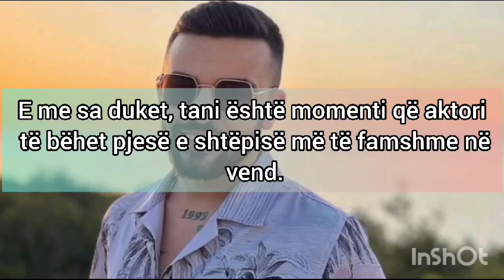Olsi Bylyku pjese e BBV sonte ??